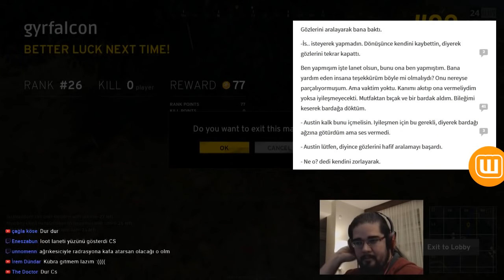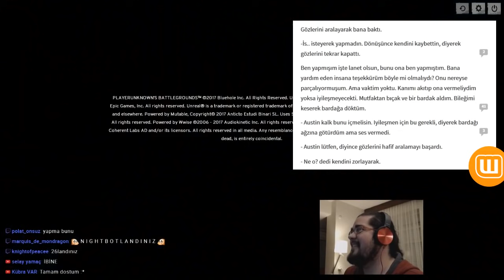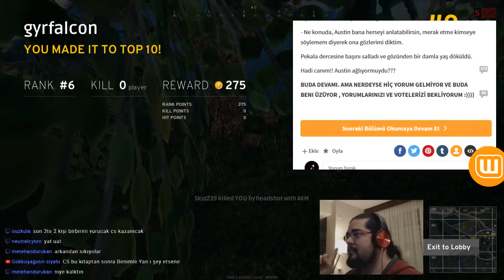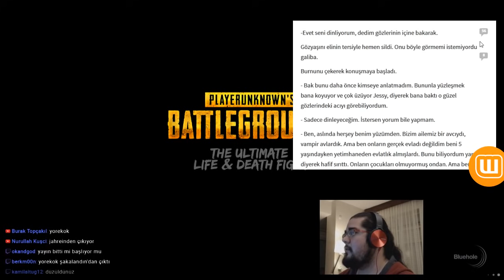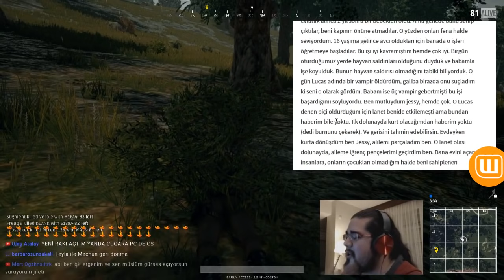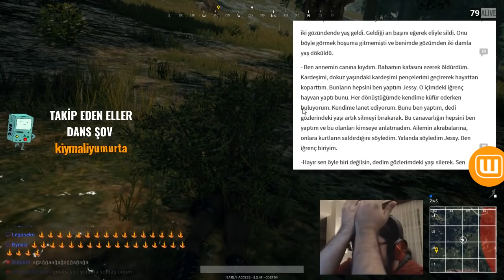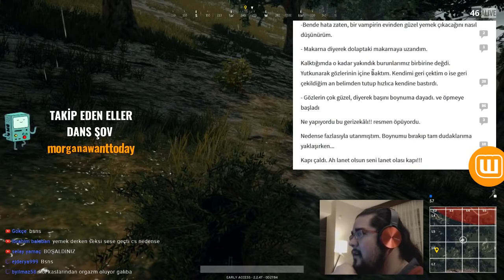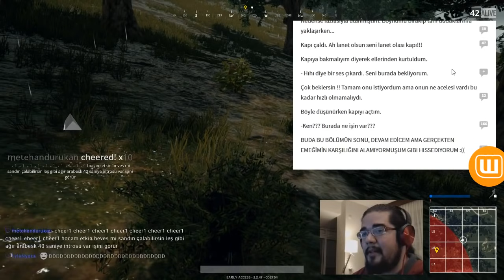WATTPAD ve PUBG // VAMPİR OKULU #05 // Playerunknown's Battlegrounds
VAMPİR OKULU!
Hem çayırda yatıyor, hem de muhteşem edebiyat eserlerine bakıyoruz. Wattpad'in en iyi eserleri bizde! Playerunknown's Battlegrounds oynarken!